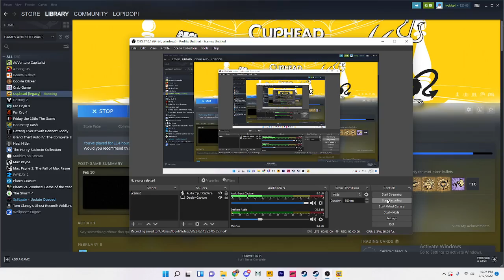Cuphead Simple% Speedrun in 19:57 (Legacy) PB